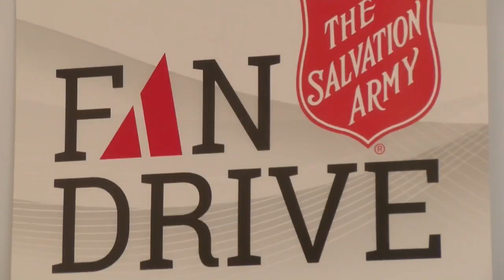Ace Hardware Annual Fan Drive